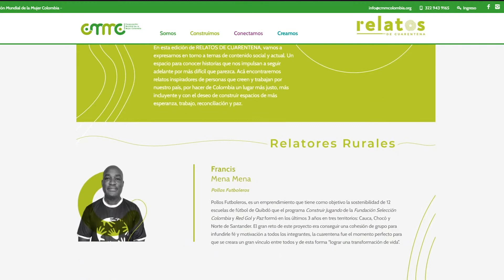Relatos de Cuarentena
En esta edición de RELATOS DE CUARENTENA, vamos a expresarnos en torno a temas de contenido social y actual. Un espacio para conocer historias que nos impulsan a seguir adelante por más difícil que parezca. Acá encontraremos relatos inspiradores de personas que creen y trabajan por nuestro país, por hacer de Colombia un lugar más justo, más incluyente y con el deseo de construir espacios de más esperanza, trabajo, reconciliación y paz.